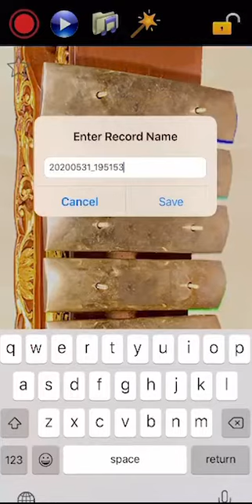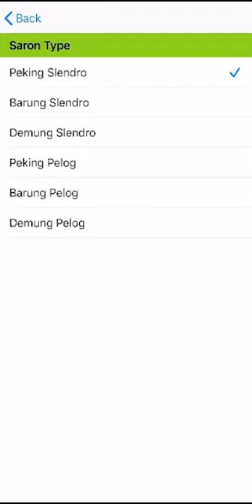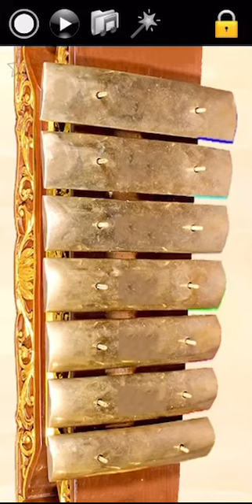Gamelan - Tutorial Penggunaan - Shin Jae Lam - 10 IPA - TBGS MUSIK